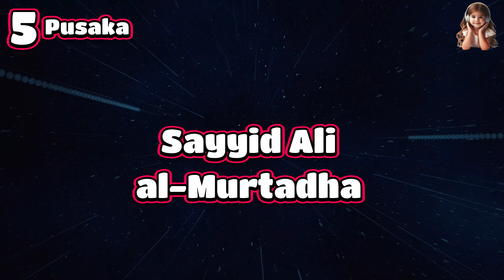5 Pusaka (Nazham Li Khomsatun)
Ummu Salamah mengutip bahwa Rasulullah saw menutupi Hasan, Husain, Ali dan Fatimah dengan kisa-nya, dan menyatakan, "Wahai Allah! Mereka Ahlul Baitku dan yang terpilih. Hilangkan dosa dari mereka dan sucikanlah mereka!" (HR. at-Turmudzi)